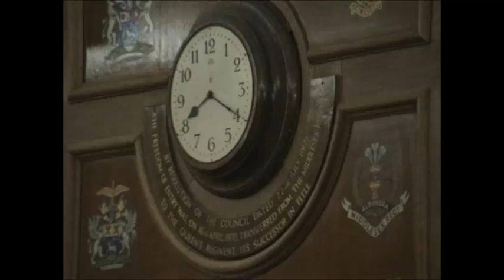Labour Group walk out at Council Meeting, Hendon Town Hall 20.1.2015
At the beginning of the film, the Mayor reads out amendments to the minutes for the previous council meeting.

0:50 On item 11.4, Mayor says Councillor Adam Langleben (Labour) was out of the room for the initial show of hands vote, and therefore should not have been recorded in the division. This had the effect of recording Councillor Langleben as absent, and changing voting results to 32 for, 30 against and 1 absent.

Later the meeting……….

2:18 Mayor calls upon Councillor Reuben Thompstone (Conservative) to move adoption of item 11.2 on the agenda.

2:33 Councillor Thompstone begins to speak, but there is a lot of talking in the chamber.

2.51 (Out of this camera shot) Councillor Tom Davey ,Conservative, rises to feet and leaves Council Chamber.

3:08 The Mayor interrupts Councillor Thompstone’s speech,  and asks for the chamber to listen and conduct conversations in the break.

3:22 Before Councillor Thompstone rises to speak again, the Leader of the Opposition, Councillor Alison Moore moves the motion to be put.

3:27 Councillor Kath McQuirk (Labour) seconded the motion, which is met with silence. Councillor McQuirk says the matter has to be put to the vote now. (Out of this camera shot, a man previously sitting at the back of the council chamber, hurriedly leaves the chamber). The Mayor has a discussion with Barnet Council’s interim Monitoring Officer, Peter Large, and Head of Governance, Andrew Charlwood. Shouts of ‘Delaying tactics’ are heard in the chamber. (3:50 Out of this camera shot, Councillor Anthony Finn (Conservative) rises to his feet and leaves council chamber). The Labour Group then take a vote in favour of their vote.

4:02 Councillor Brian Salinger (Conservative) is seen walking back to his seat in the chamber followed by 4:06 Councillor Tom Davey (Conservative).

4:13 Councillor Anthony Finn appears to walk back into the chamber via a separate entrance.

4:29 The Mayor starts to speak again, “Councillor Moore asked that the question now be put, and it was seconded by who?’’ Then asks for all those in favour,“We’ve done that” shouts the Labour group. Before the Mayor could say anything, members of the Consersative group start to raise their hands in favour.

4:47 The Mayor again calls for those in favour to show hands that the question now be put. Conservative group members raise their hands.

4:55 Councillor Kath McQuirk responds by saying “Bearing in mind your inadequacy in chairing this committee, I think it’s decided that we’re all going to abstain…….” Clapping from the Labour group is heard, Councillor McQuirk continues,  “you should have put it to the vote as you did at the last council meeting, why have you delayed this time round, Mr Mayor?”.

5:20 After briefly consulting with Councillor David Longstaff, the Mayor calls again for those in favour. Much noise is heard in the chamber.

5:20 Councillor Alison Moore rises to address the Mayor,  “ Mr Mayor, Mr Mayor, your use of council rules is somewhat”  but is interrupted by calls, continues again at 5:40 “Mr Mayor, the constitution says it should be put immediately”.

5:50 Barnet Council’s Chief Executive, Andrew Travers says the Mayor has asked for those in favour of the motion should now be put down shown..” Conservative group members have their hand raised. Someone in the public gallery calls out,  ” Should have happened immediately, not when you chose”.  Another in the public gallery says ‘’Think Councillor Salinger should be exempt’’ . Andrew Travers counts the votes for, 31. Those against, no one.Abstaining…..
Councillor Kath McQuirk says “ You can phone a friend if you want a definition of the word immediately”.

6:25 Andrew Travers speaks, inaudible, then ‘’motion be carried” . A lot of noise in the chamber. Councillor Jack Cohen (Liberal) stands in aisle of chamber speaking to Councillor Alison Moore.

6:29 Mayor “Shall we move forward?. All those in favour in favour of the recommendations in the report, please show….with no amendments”. Conservative councillors raise their hands.

6:43 Councillor Kath McQuirk “Can I take advise that an amendment can be moved, even if the question has been put to us?” Andrew Travers “ That’s 31, Mr Mayor”. Mayor, “All against?”  No one raises hands. Andrew Travers speaks, but  is inaudible. Alison Moore also speaks, but also inaudible.

7:00 Conservative members rise to their feet, some laughing at Labour group.

7:20 Monitoring Officer , Peter Large speaks “ This is a division on the recommendation..” Labour group being to walk out of the council chamber, amid clapping from the public gallery.

Also at the meeting..